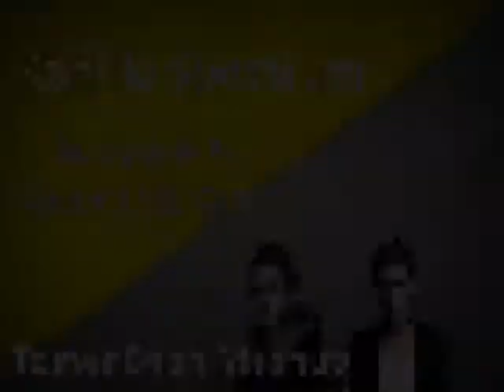Hardwell & Dannic Vs. Zedd - Kontiki Spectrum (Tomer Bash Mashup) [Free Download]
Hi everyone !
This is my new Mashup !!